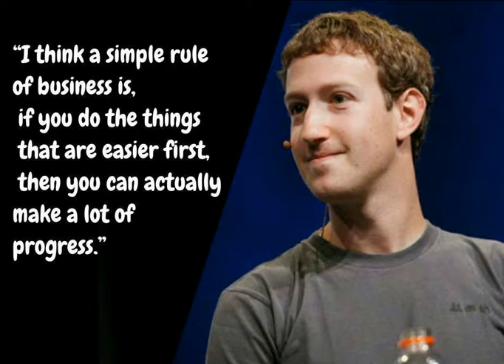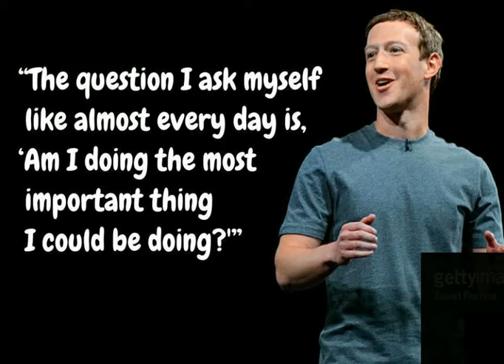10 inspiring quotes by Mark Zuckerberg‬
10 inspiring quotes by Mark Zuckerberg‬